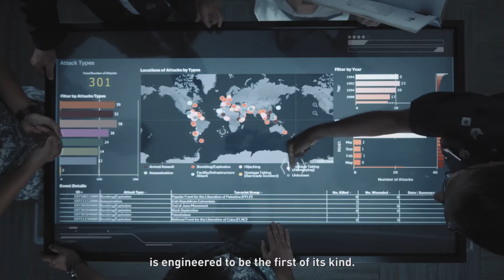Engineer What's Next: Securing our Nation, Defending our Home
Singapore's engineering marvels aren't built on dreams, but a vision of progress. to find out more.